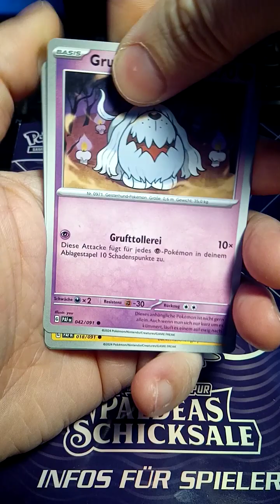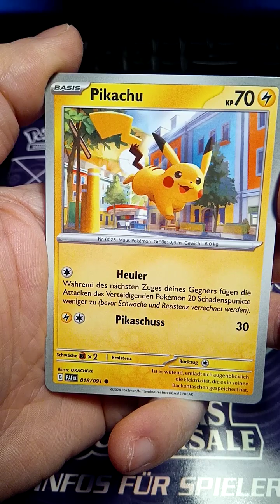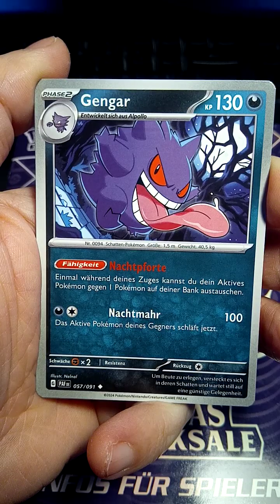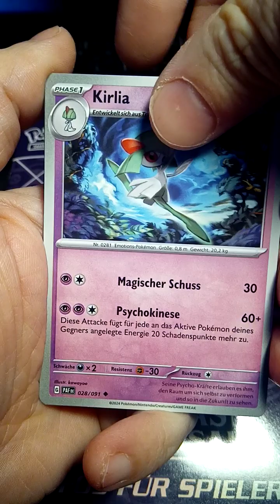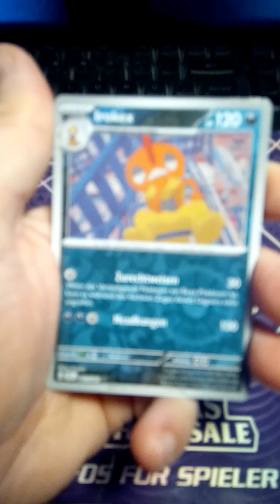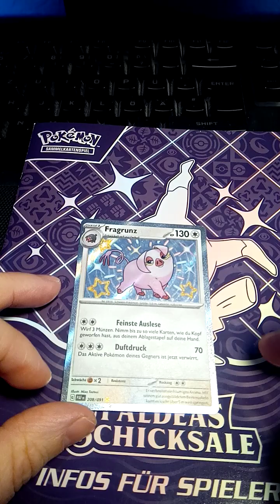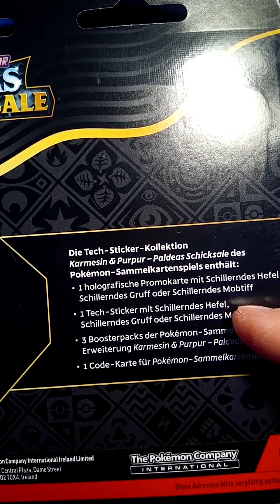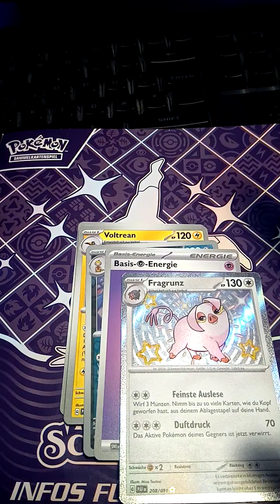Pokémon PALDEAS SCHICKSALE Booster 🐽✨